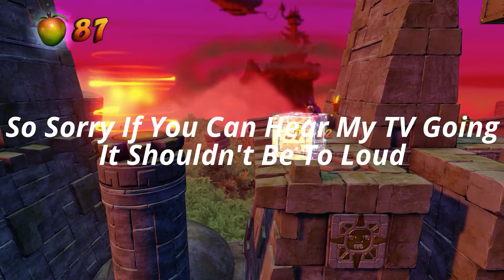TEMPLE RUINS - Crash Bandicoot N. Sane Trilogy - PS4 Gameplay Walkthrough Part 8